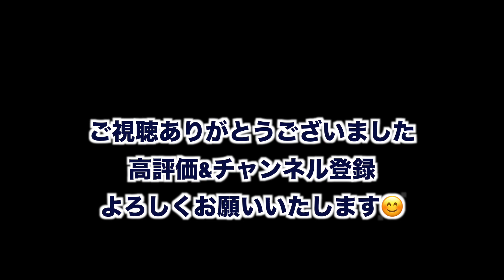オフラジピット探訪！！店長の気まぐれVLOG♯１９ 吉井さん編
札幌市豊平区にある老舗の模型店
オーム模型のyoutubeです。

VLOGはじめました✨
ちょこちょこ配信しますので
気になったらチェックしてね😉

店長の気まぐれVLOG　１９回目はピット探訪です✨
ohmツインサーキットオフロードピットを覗いてみると
willplantの吉井さんがいらっしゃいましたので密着しました😄
willplantのYOSHIチャンネルでは
高橋ラムちゃんのゆるラジ女子もアップされているのでチェックしてくださいね✨

WakuWaマン関連チャンネルもチェックしてね😉

ラジコン、プラモデルから駄菓子まで
Wakuwaマンの素顔も見られるのはこちら😉

オンライン体験会　WakuWa　　WakuWaマンがわかりやすく教えるよ

WakuWaマンが所属する札幌市豊平区にある南平岸商店街のあれこれ
紹介するよ